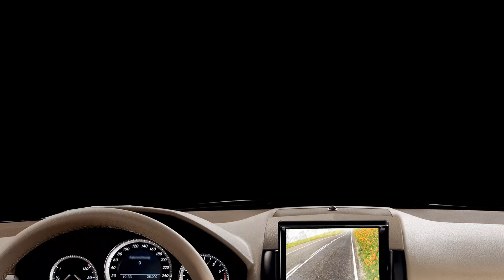5. Oktober 2013, 18. ADAC Rallye Bad Emstal von tubehorst1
5. Oktober 2013, 18. ADAC Rallye Bad Emstal. Trotz anhaltenden Regen den ganzen Tag über gab es doch sehr viele Besucher.
Alles im Originalton, ohne Hintergrundmusik.